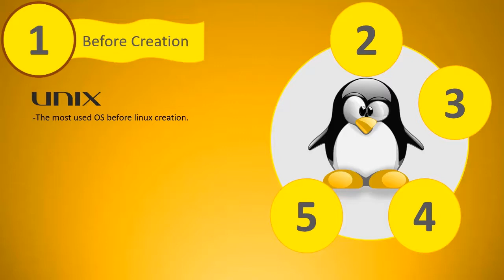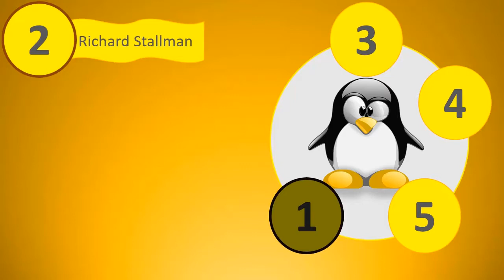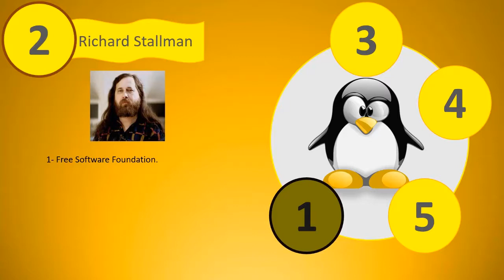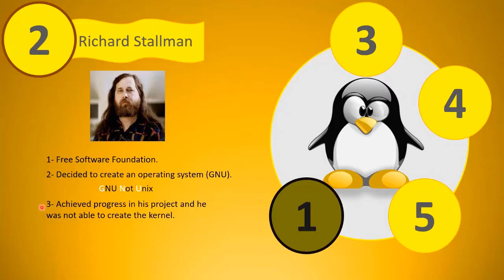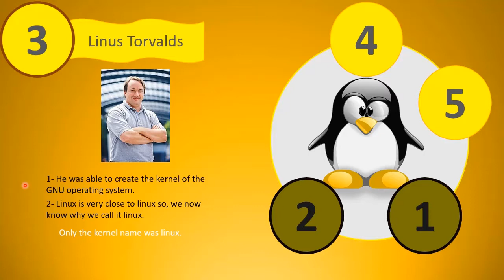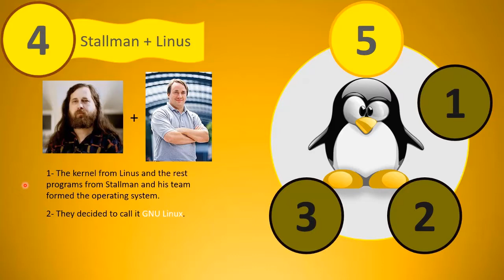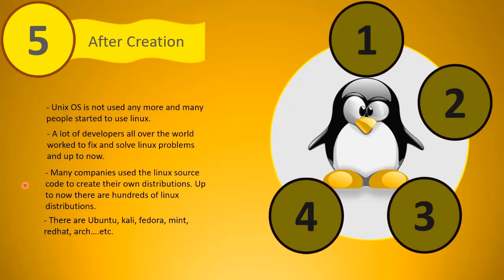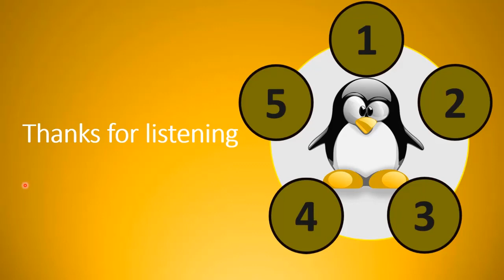1- Linux History